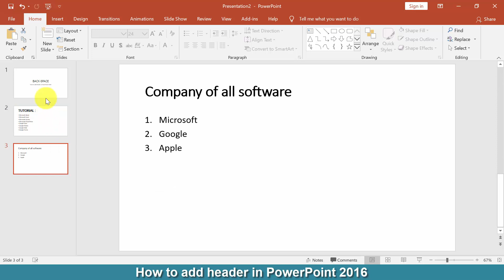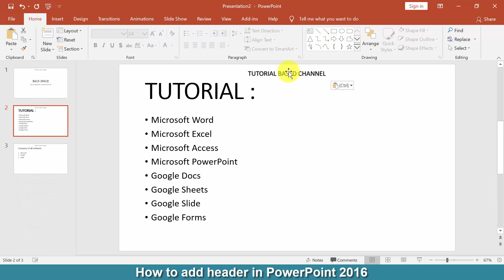How to add header in PowerPoint 2016